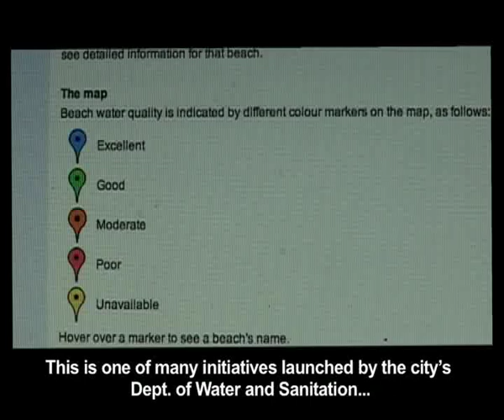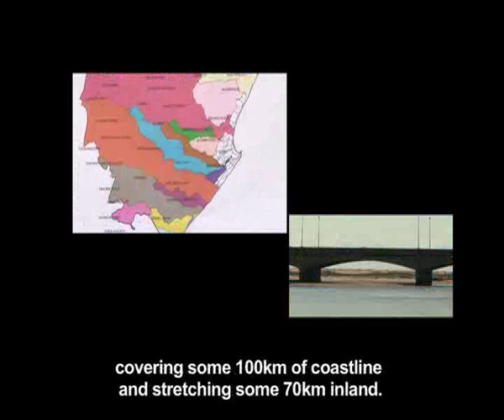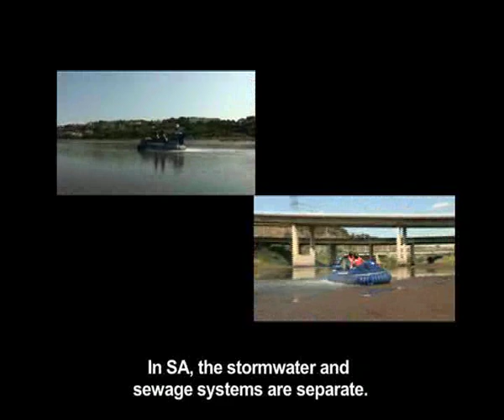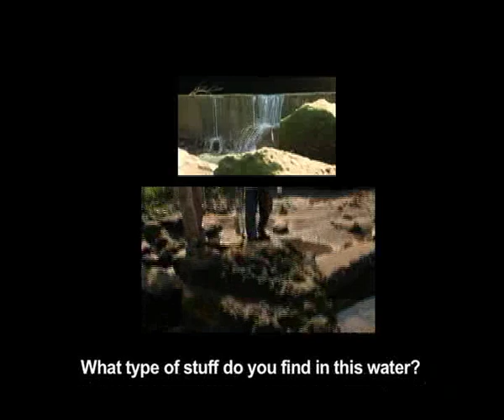Ethekwini Part 1.mp4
Excellence in Ethekweni: On average South Africa loses 30% of their retained water through leaking infrastructure, non-payment and stealing of water. Ethekweni Municipality are trying to reduce these losses and prevent pollution through various strategies that are implementing. Neil Macleod is the head of water and sanitation at Ethekweni and it is largely due to his foresight and innovative thinking that things are going so well. He has a strong and dedicated team working under him and running different sections of the municipality. Andre spends a day in the life of the Ethekweni Municipality and goes out and about to see firsthand what is being done with regards to water pollution controls, reducing waste stream, monitoring industry and replacing broken pipelines. This story showcases new innovations and what is being done right in the various municipal sectors in this part of the country -- things that are failing in many other parts of the country. This is Part 1 of the Ethekweni story. In a subsequent episode, we will screen Part 2 in which Andre looks at innovations in supplying water and sanitation to informal settlements and rural areas and how nutrients are being recycled through new technologies to create business opportunities.